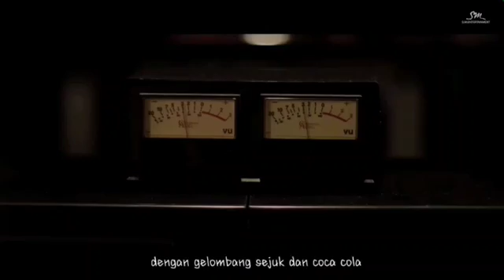[STATION] NCT 127_Taste The Feeling_Music Video [Malay Sub]